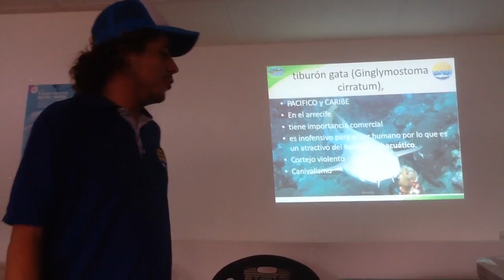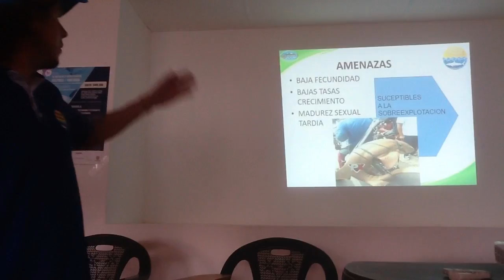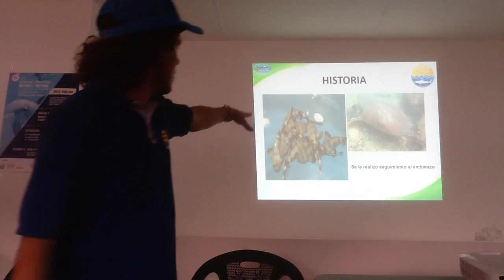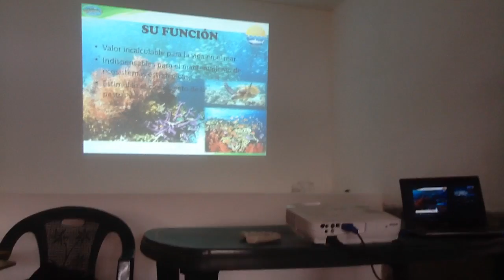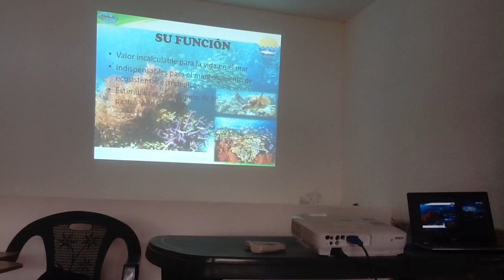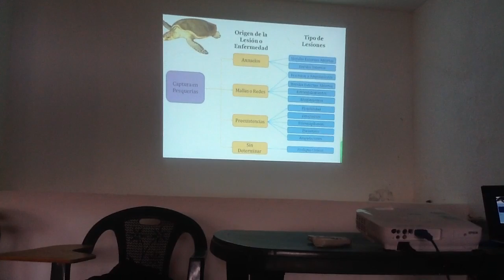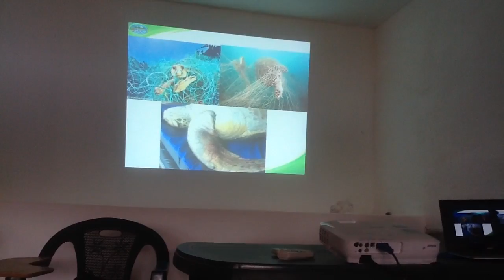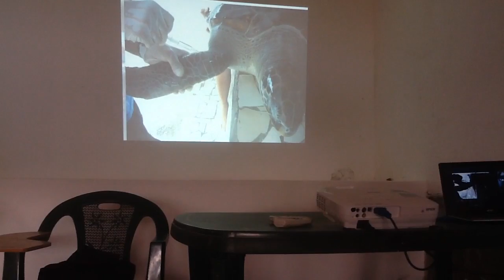Corpamag y el Acuario del Rodadero Liberaron 8 Tortugas y 9 Tiburones